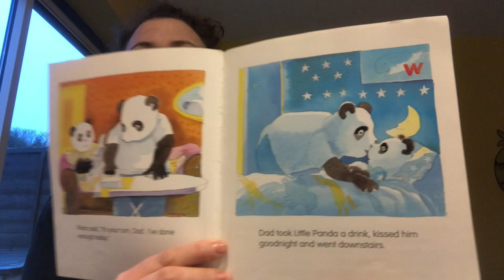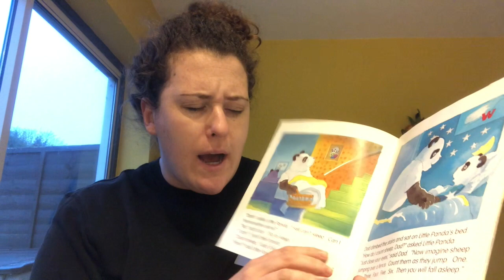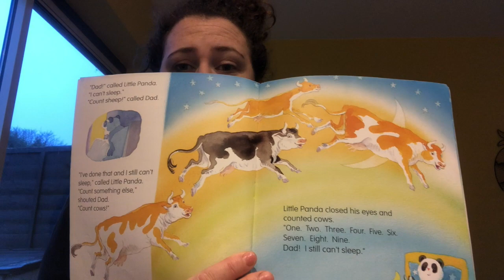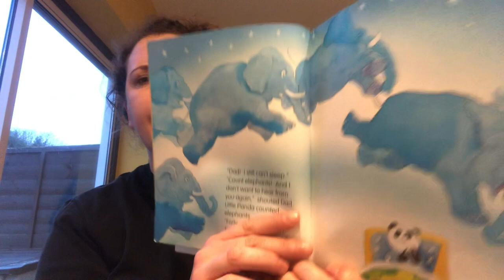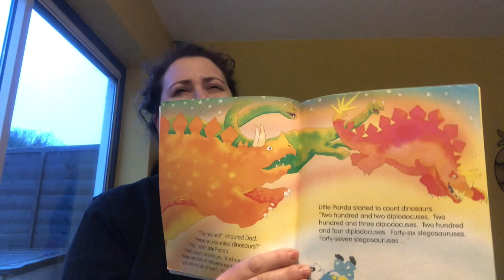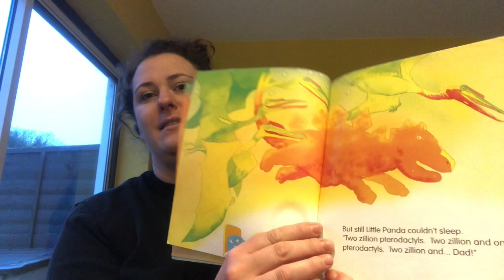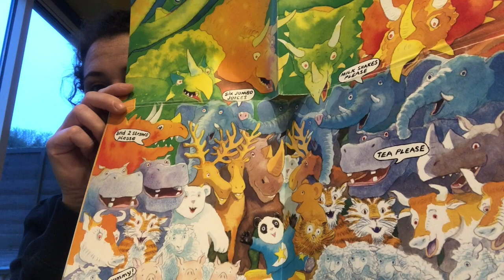Dad! I can't sleep HD 720p